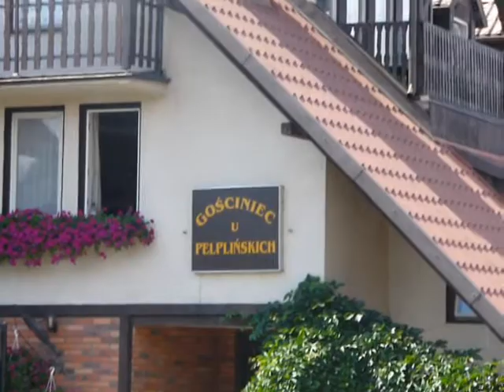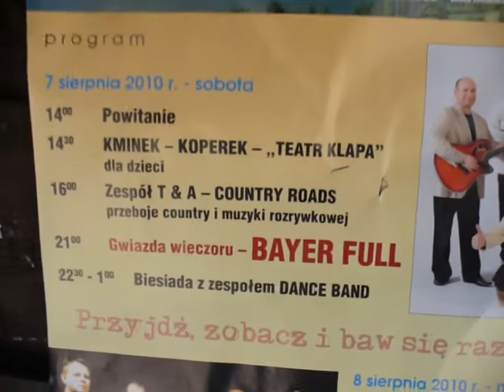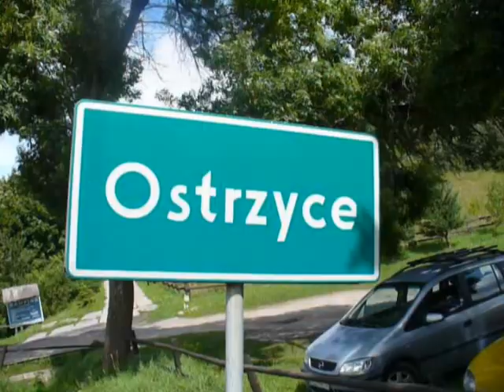Ostrzyce z Jetsonem i Esti 6-8 sierpnia 2010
Nasz urlopowy wyjazd do Ostrzyc razem z jetsonem oraz wizyta Esterki :-)
W ping-ponga to mistrzem nie jestem, ale plywa sie elegancko ;-)
Podziekowania i pozdrowienia dla Jetsona i Esti :-)